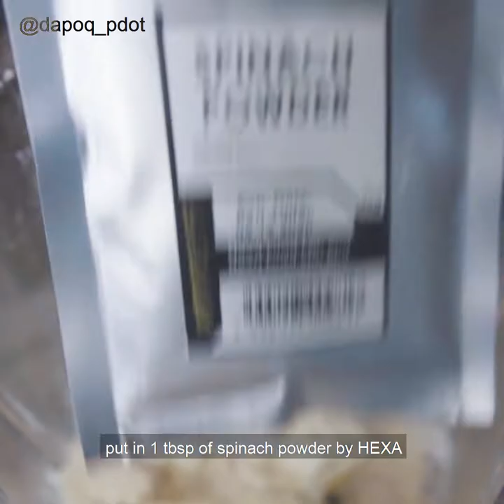Dapoq Pdot | Banana Spinach Smoothie